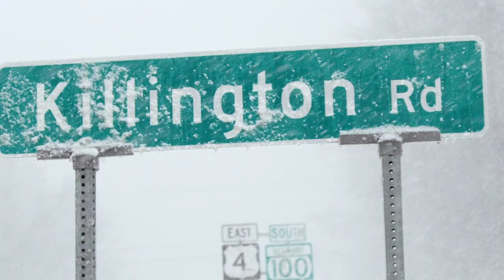Making of "Future Retro" | Killington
Vermont embodies a quaint quintessential New England charm that one might expect from the Green Mountain State, but it is more than just winding backwoods roads and historic covered bridges: it’s also the heart of ski culture in the American Northeast. And no mountain embodies this Vermont ski scene more than Killington, host of the 2019 Audi Fis Women’s World Cup Race, where the fastest racers in the world gathered last November to lay their edges into Killington’s finest East Coast powder. Joining the 30,000 live spectators are former American alpine racer Kaylin Richardson and Killington native-turned-big-mountain skier Jim Ryan, who are ready to revel in the thrills and frills of World Cup action, while also laying down some corduroy carves themselves.

Enjoy this sneak peek look at our 71st film, "Future Retro," dropping November 2020.